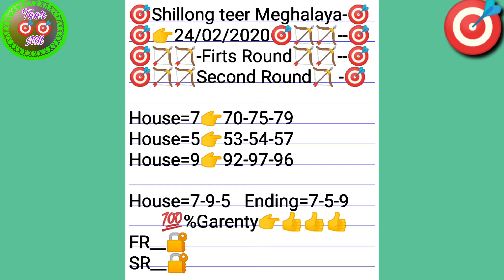Shillong teer 24-02-2020